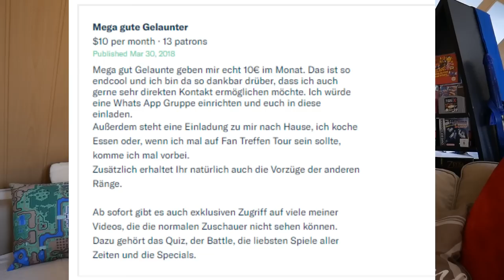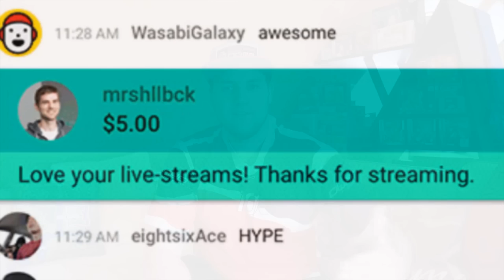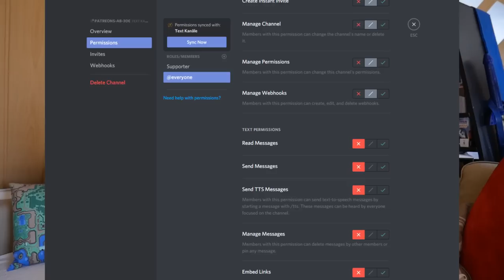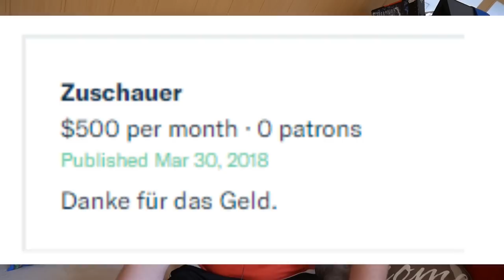Couch-Vlog: Patreon Erfolg, Änderungen und erste Anschaffungen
Weitere Infos über mich und Kontaktmöglichkeiten:
► Switch ID gebe ich bei Bedarf heraus, sobald man einmal etwas zusammen spielt, aber wahlloses Adden sehe ich den Sinn nicht dahinter.

Meine Adresse:
Tim-Jannes Liese
Am Schüsselteich 11
21481 Lauenburg

Equipment:
Kamera - Panasonic Lumix G DMC-G70M
Mikrofon - Hama Aufsteck Mikrofon
Videobearbeitung: Video Magix Deluxe 2016
Aufnahmen: Fraps und Camtasia 7
Bildbearbeitung: Gimp 2